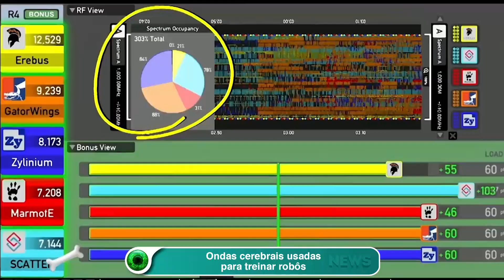Ondas cerebrais usadas para treinar robôs